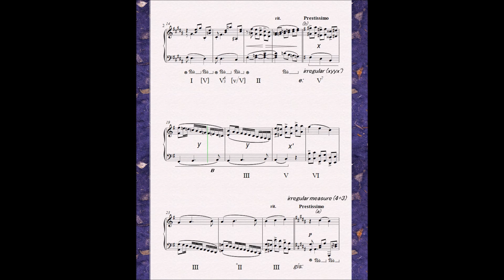2MTP61-2-4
This piece was composed that purpose of using irregular structure.
Reference: R.Schumann abegg variation.
Duration (Composed): July 14,15,21 ,2024
Music Tool: Sibelius6